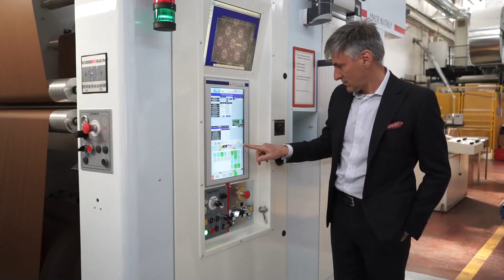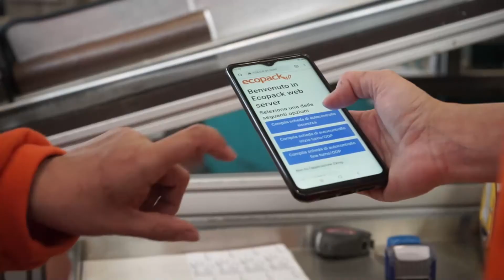Ecopack group corporate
Since 1939, Ecopack has been producing and marketing paper containers and baking moulds worldwide and has always been on the cutting edge of research for ecological and fully biodegradable alternatives to plastic.

The company is today run by siblings Francesco e Annalisa Ferri, with over 400 employees from 80 different countries working in the six plants.

The company considers sustainability as one of its priorities and has always been committed to the development of green products.

Ecopack, your sustainable shape!